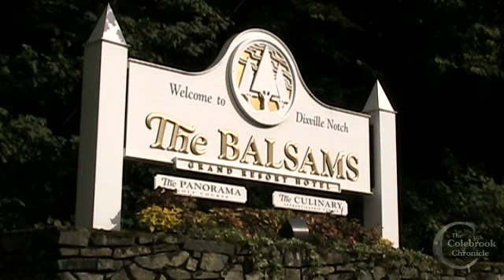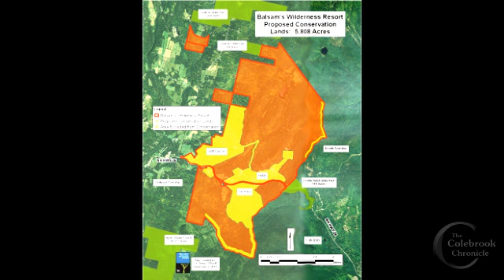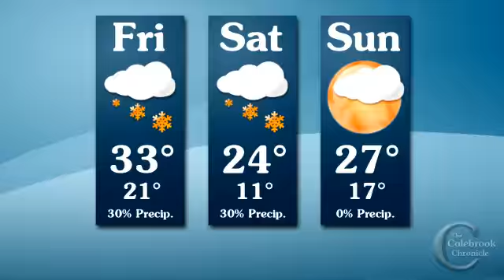December 9 2011 Video News of the Week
Balsams buyers announced; Mary Jolles to leave Colebrook Elementary after 15 years; Brian "Bulldog" Tilton talks to Chronicle about Northern Pass and eminent domain bill amendment in Concord; Christmas Carols at Moose Muck Coffee House; Colebrook's Late Nite Madness; Pittsburg and Colebrook varsity girls basketball